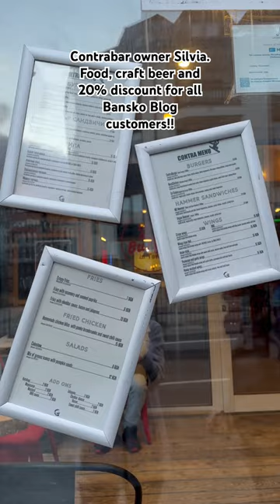Contrabar. Digital Nomad friendly, craft beer and tasty food 🍻